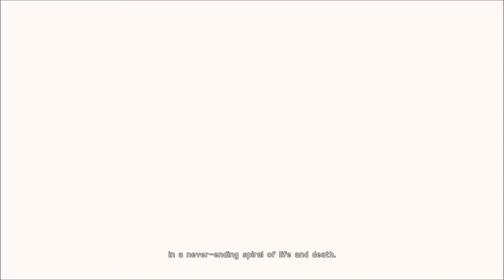broken [W]ings | Ending W - NieR Automata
Has 2B or 9S ever flown a flight unit that hasn't been destroyed during the mission/event she used it for?

I found out about this ending shortly before I finished the true ending myself, when I started watching some people playing the early parts of the game and saw them die during this first mission. Makes sense they'd have one for both 2B's and 9S' tutorial parts.